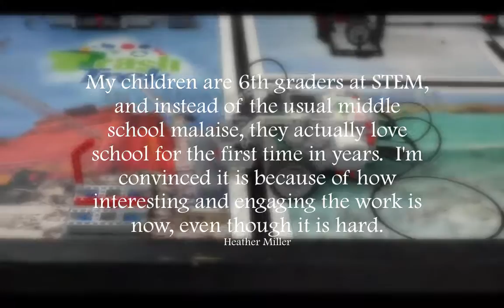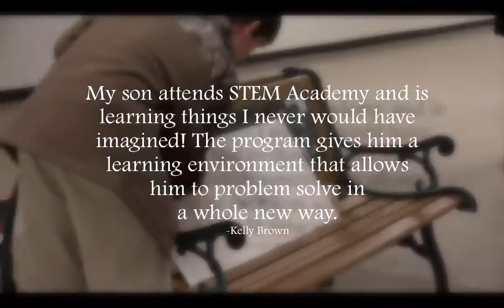Community Comments about The STEM Academy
Community Comments about The STEM Academy, a specialty middle school in Savannah, Georgia.